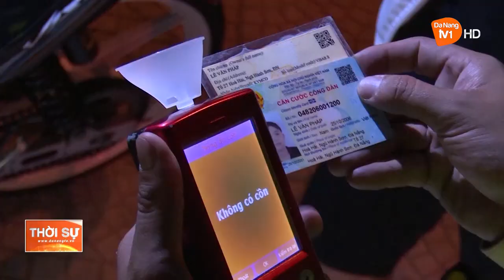ĐÀ NẴNG ĐẢM BẢO AN TOÀN TRÊN CÁC TUYẾN ĐƯỜNG GIAO THÔNG TRỌNG YẾU